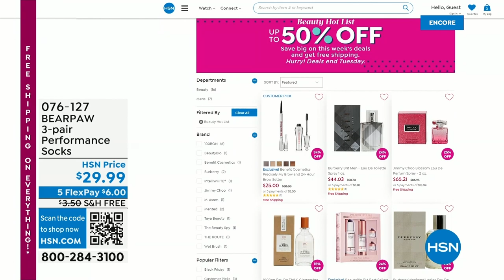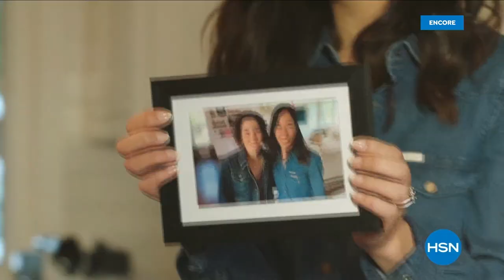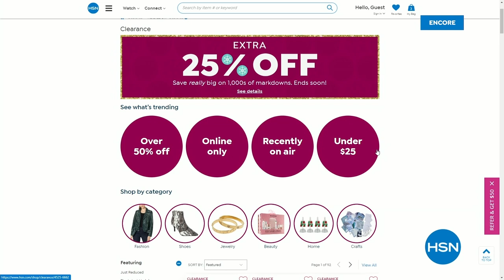HSN | Black Friday Now - BEARPAW Footwear - Free Shipping 11.05.2022 - 06 AM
Celebrate the cozy with BlackFriday deals on BEARPAW footwear.